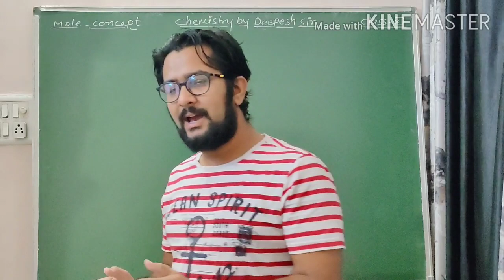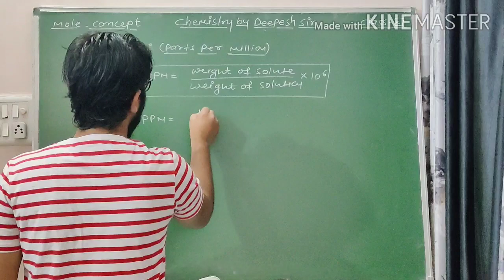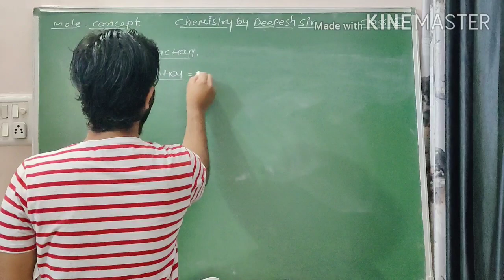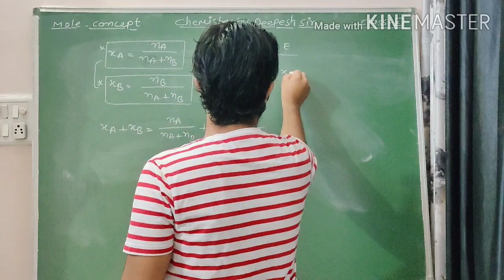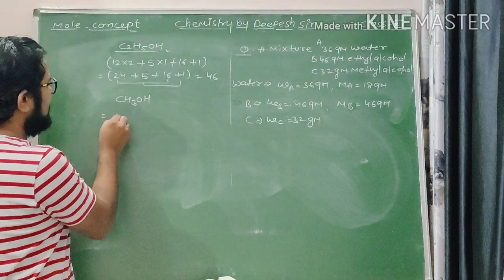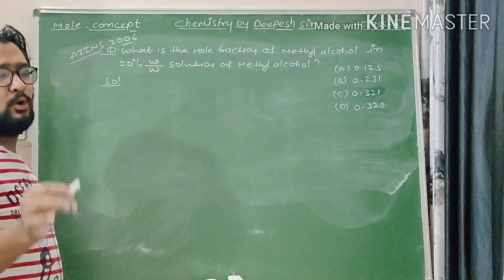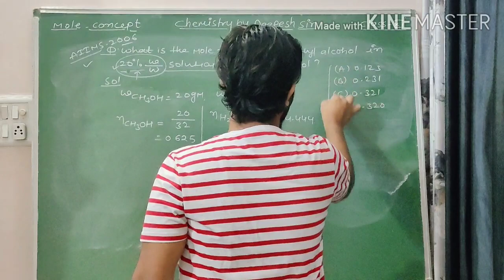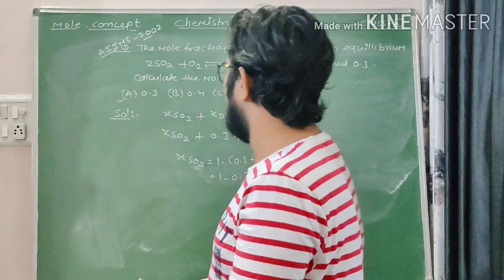Mole concept| Lecture 8| Mole fraction| By Deepesh sir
Mole fraction
Numericals